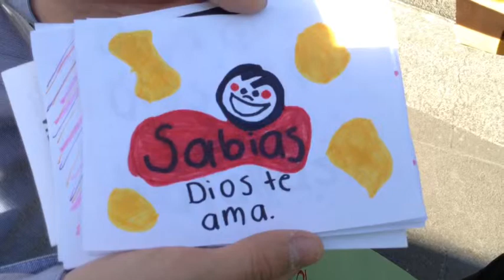Alumbrando La Ciudad / Actividad Juvenil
Hola! Les comparto estas imágenes esperando sean de bendición y ustedes también estén alumbrando la ciudad y llenándola por todos lados de mensajes positivos basados en la Palabra de Dios. Si tienen ideas pueden compartirlas conmigo :D Dios les bendiga!